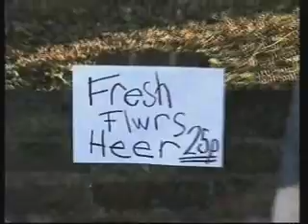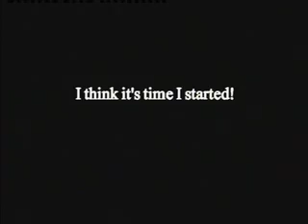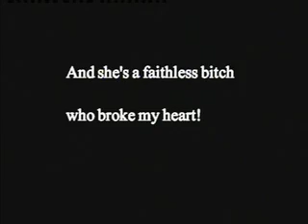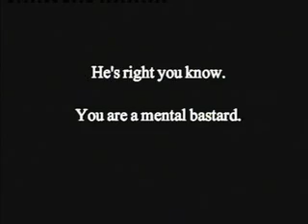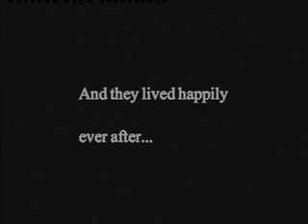Unusual Habits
Some unusual habbits for your pleasure.